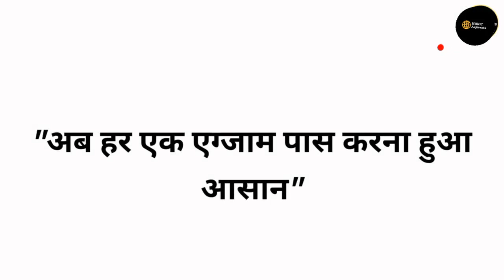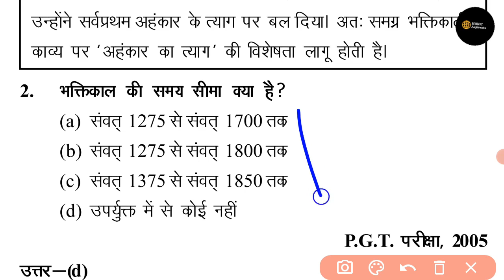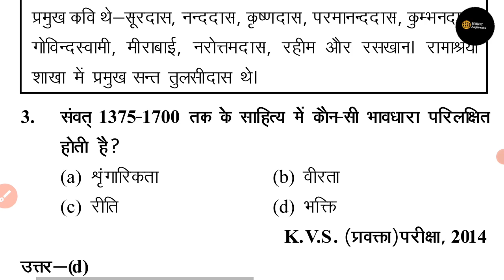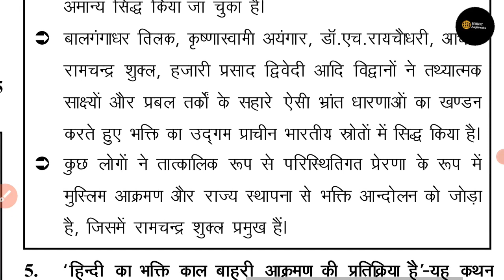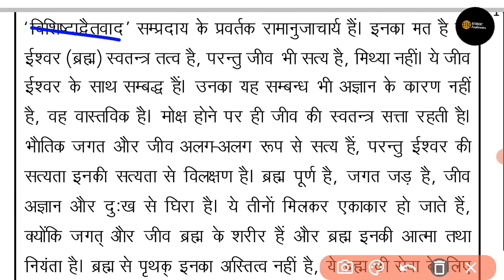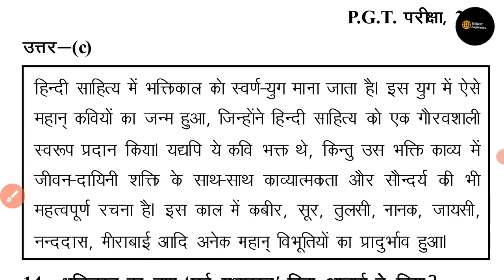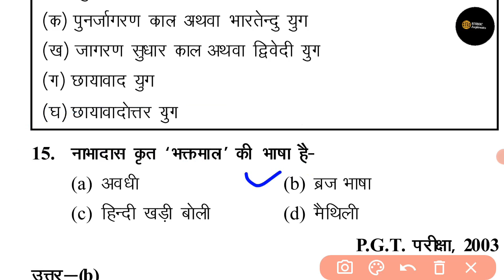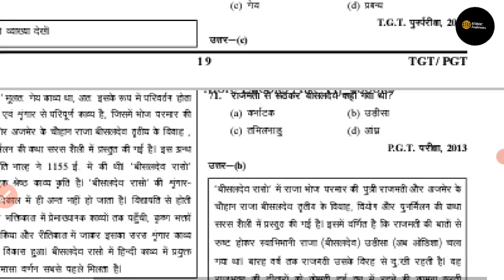हिंदी साहित्य भक्तिकाल | MCQ Important + Previous Questions | Hindi sahitya ka itihas | NET/JRF